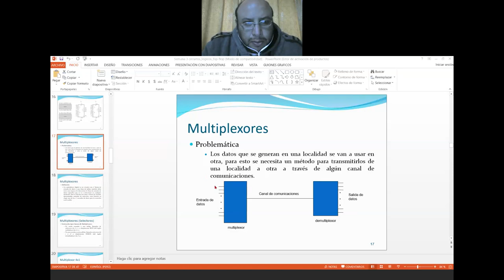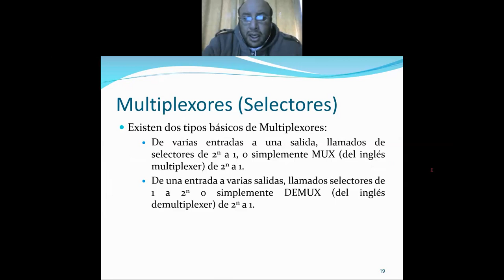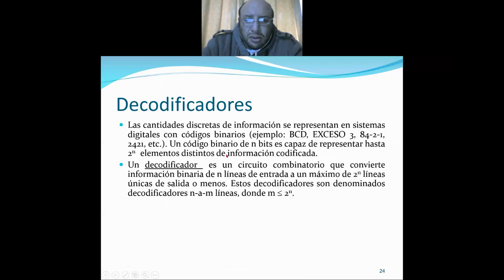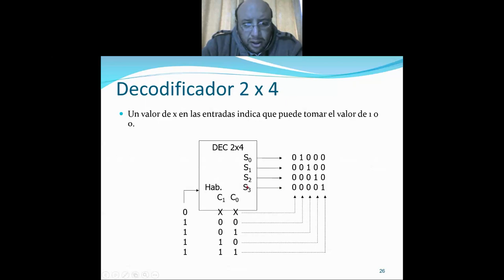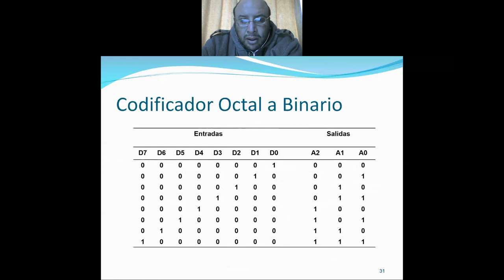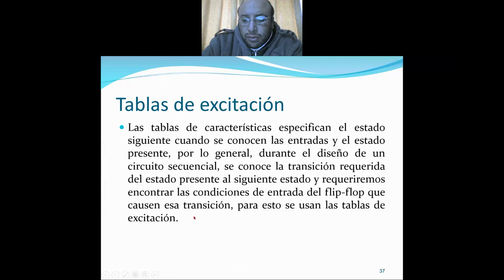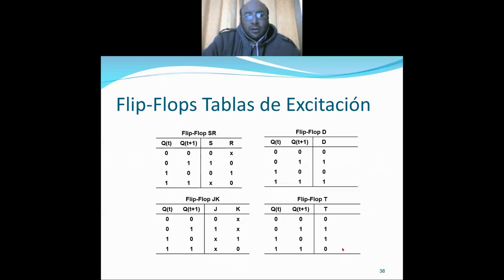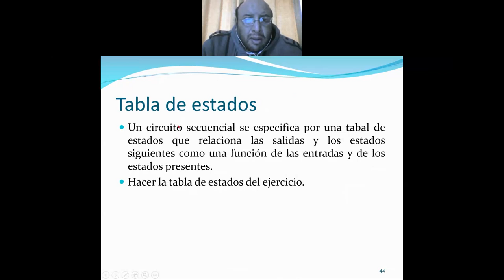Multiplexores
Explicación del funcionamiento de multiplexores.